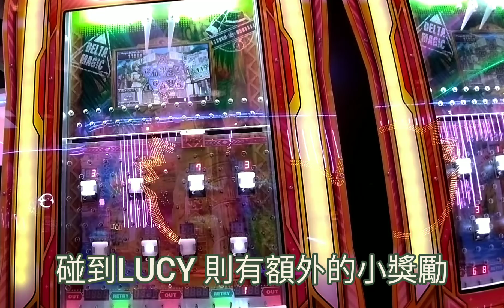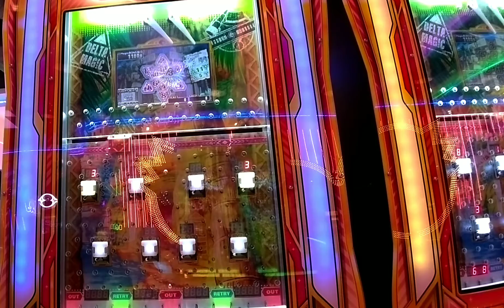連續推幣遊戲【魔幻三角紅寶石】差點就成功了！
看起來很簡單 其實都是要有技巧
若有不慎 還是會失敗